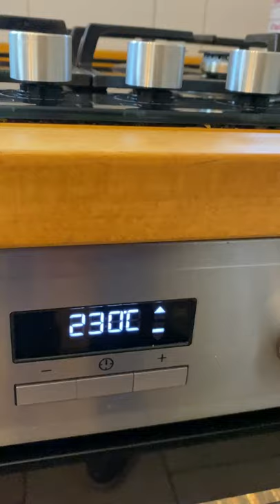Roasted Butternut Squash Soup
Roasted Butternut Squash Soup is a delicious, healthy and easy starter to begin your Thanksgiving (or any other) meal!

Ingredients
1 Medium Squash
Grape seed, or Vegetable Oil to Roast Squash
Olive Oil to sweat Onions
Salt/Pepper to rub
Moscovado (Soft Very dark) or Dark Brown Sugar
2 Medium Onions sliced
4-6 Cups Vegetable (or Chicken) Stock (or Low Sodium Broth)
Opt: Unsalted Butter (or Plant Butter)
Opt: 1/2 Cup Coconut Milk or Heavy Cream

If you are inspired to re-create any of our recipes, please feel free to post a photo on our "Homecooking With Chef Walter" fb page or my IG: @waltereagleton, and remember to use the hashtag

To not miss a thing, sign up for our occasional emails!

LINENS: Please meet our friend Rosanna Buonocore, the owner and provider of our amazing linens which we use in our videos.

QUICK SEARCH FOR EQUIPMENT USED IN OUR VIDEOS - SEE BELOW

"Chef Walter and his wife Kim own this unique small group tour company where they host groups of 6-12 guests for one-week luxury Adventures in beautiful locations throughout Europe and The States. Walter has the privilege of being the Adventure Chef, creating and preparing daily gourmet meals for their guests. They also enjoy creating in-home private dinners for clients and friends when they are back in the States. Many guests request their recipes and want to learn cooking tips.
So In this video series, from their home kitchen in the beautiful Loire Valley of France,  Walter will demonstrate a wide variety of recipes, from Culinary Classics to Originals, as well as covering Professional Kitchen Techniques for the Home Chef."

About Chef Walter
With a strong background in the creative and visual arts, Chef Walter’s style can best be described as “gastronomic bistro”. Having completed a “Diplome de Cuisine” at the famed Le Cordon Bleu Culinary Institute in Paris, as well as the highly rated Walnut Grove Cookery School in France’s Loire Valley, Walter relies on his French training and techniques to assure top quality, but remembers his Texas roots and always cooks from the heart! During week-long Adventures, Walter always includes a mix of the Classics and Regional recipes, as well as a healthy dose of original recipes.

“I love when a plate looks beautiful; however, I feel like a dish should be tasty AND satisfying on its own, and not dependent on several other courses to make you satisfied.”